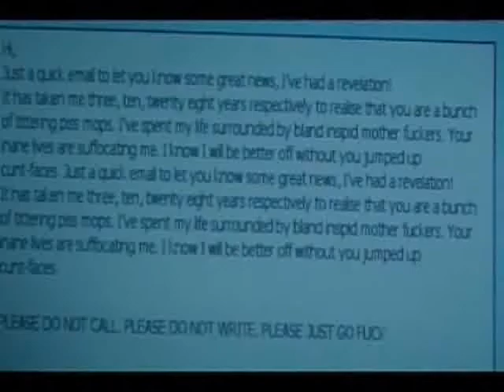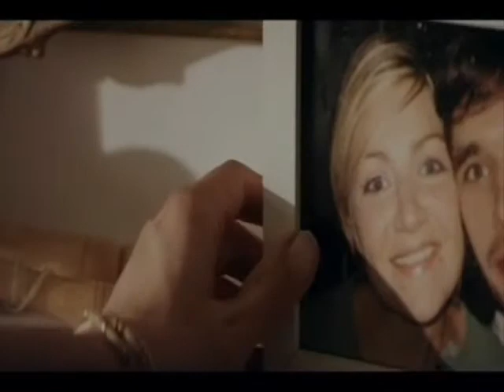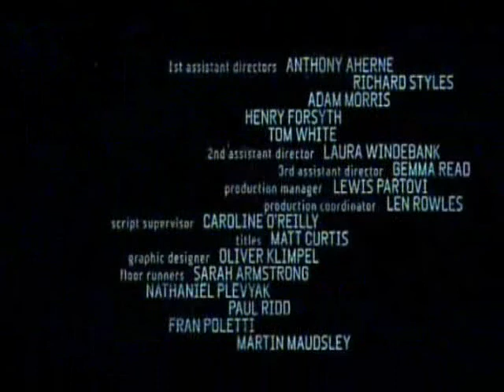Love Hate_Ben Whishaw(3)final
A sweet-natured charity worker finds his life turned upside down when he falls in love with a mysterious woman.

Is it really ever wise to unleash your inner Id? And if you did, could you get her to go home when you'd had enough?
Crew

      Director
      Dylan & Blake Ritson

      Writer
      Dylan & Blake Ritson

      Producer
      Scott Jacobson

      Editor
      Rich Orrick

      Music
      Chris Branch & Tom Haines

      Sound Recordist
      Chris Sheedy

      Production Designer
      Dan Betteridge

      Costume Designer
      Nigel Egerton

Funded By

UK Film Council, BBC Films & Film London
Festivals & Screenings

Berkshire International Film Festival, 2010

Short Shorts Film Fest and Asia, 2010

London Film Festival, 2009

Foyle Film Festival, 2009

St Louis International Film Festival, 2009

Tofifest Poland, 2009

LA Shorts Film Festival, 2009

Encounters Film Festival, 2009

Edinburgh Film Festival, 2009

Palm Springs International Film Festival, 2009
Awards

Runner Up - Best Live Action Short Over 20 Mins, Palm Springs International Film Festival, 2009